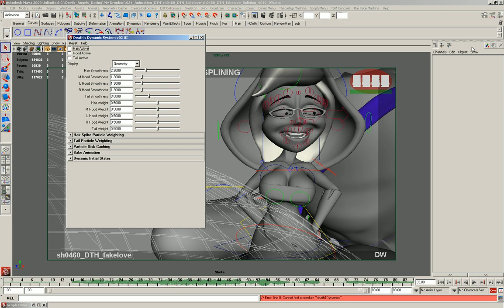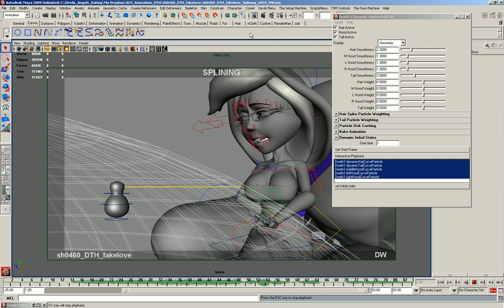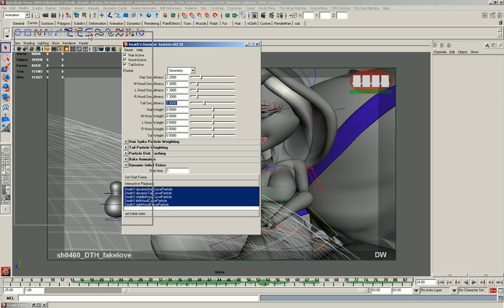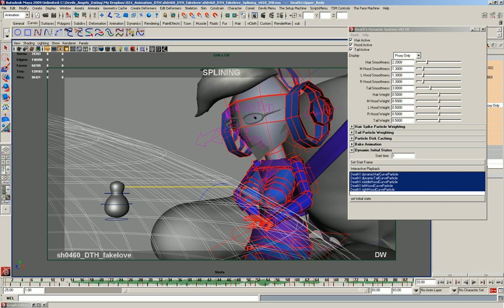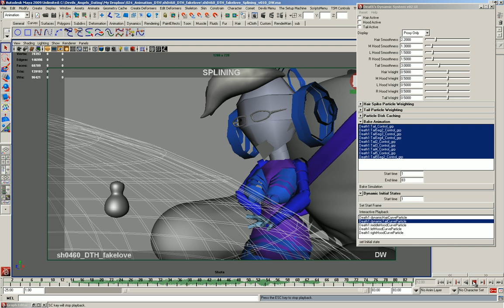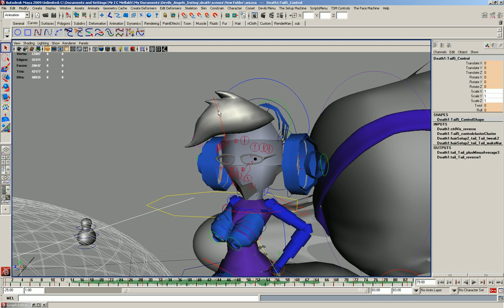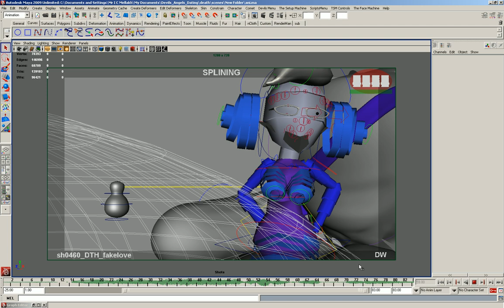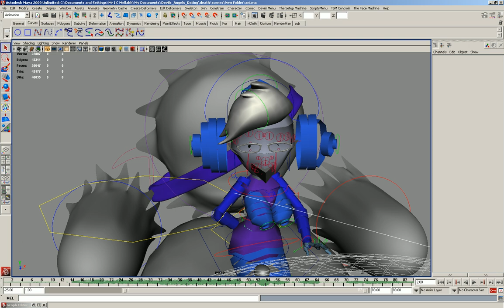Dynamics Tutorial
yes I know, yet another tutorial for the dynaimcs. This one is with a real shot and also shows how to use the controller properly as well as any issues that may arise.